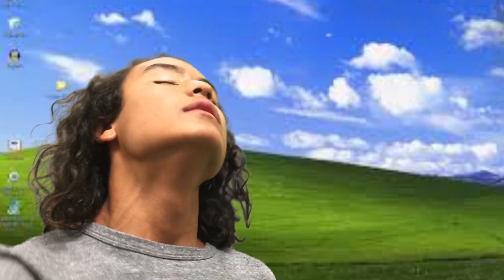This is KPGR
Radio Promo Competition winner.